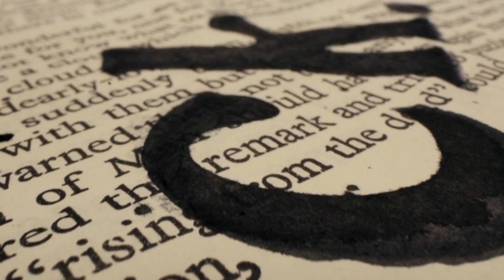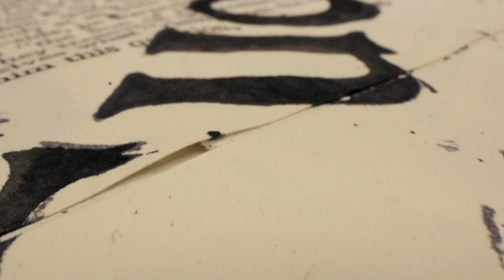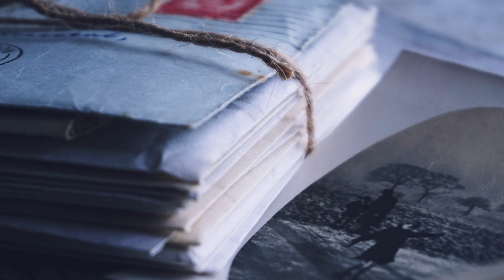Женщина получила письмо, которое ее брат отправил во время войны во Вьетнаме 52 года назад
Сколько раз мы жаловались, что письмо или посылка идут к нам слишком долго?